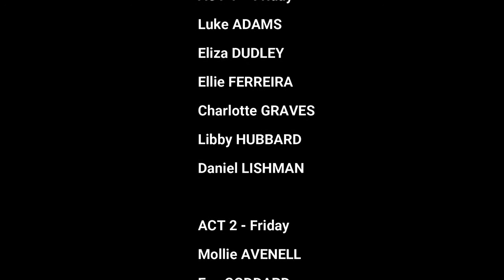WOAPA Choir perform (virtually) for JACKfest 2020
West Oxfordshire Academy of Performing Arts gathered online to deliver this magnificent performance in lockdown for JACKfm's virtual festival, celebrating the best of Oxfordshire!